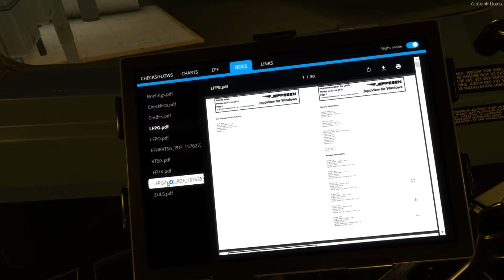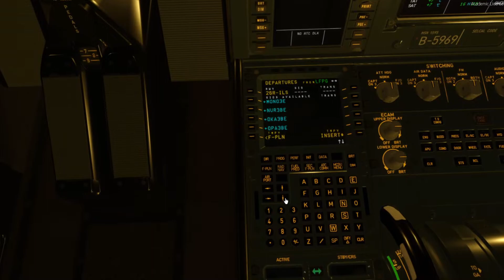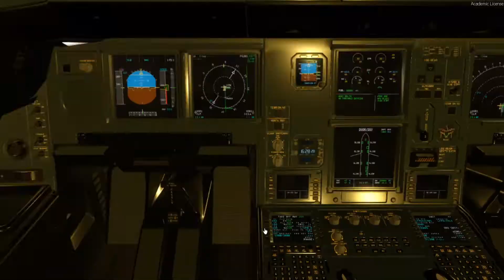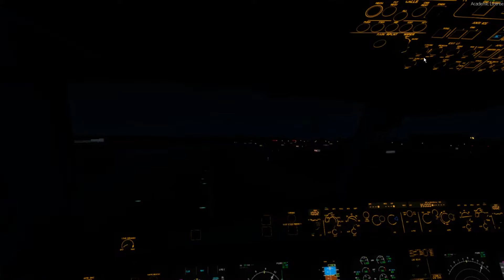[P3Dv4.5] LFPG-ZULS + Aerosoft A330 [FR]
▶️ |Description:
Voici une vidéo particulièrement longue redessinant l'une de mes toutes premières aventures long-courrier avec le tout nouveau Aerosoft A330.Il sera rare que je fasse dans vidéos montées comme celle-là aussi longue (sauf pour les vols commentés). Dans cette vidéo , on découvre aussi une terre écartées du monde : Le Tibet . L'approche était très intéressante malgré le plusieurs bugs de streamlabs comme toujours haha. Bref installez vous bien et appréciez le travail !
▶️ | Skype= thewilliam.fr
Soutiens la chaîne en t'abonnant  :
Les liens importants :
➡️ | La vidéo précédente :

▶️ | Mon Ordinateur (LAPTOP):
▶️Windows 10 Famille 64bits
▶️Processeur Intel Core i5-7300HQ
▶️CPU @2.50GHz
▶️Carte graphique NVIDIA GTX 1050
▶️8GB de RAM (Mémoire vive)
▶️1To + 1To (disque externe) de Mémoire de stockage

▶️ | Mes Add-ons Prepar3D
▶️ORBX Global BASE + VECTOR + Building HD + Trees HD + FTX Light
▶️REX Skyforce 3D
▶️Aerosoft A32X Professional Family
▶️PMDG 737 & 777
▶️Tomato Shade R&D preset
▶️Freemesh 2.0
▶️Teamspeak 2 & Ivap (IVAO)
▶️FlyChrono
▶️Stargazer
▶️ChasePlane